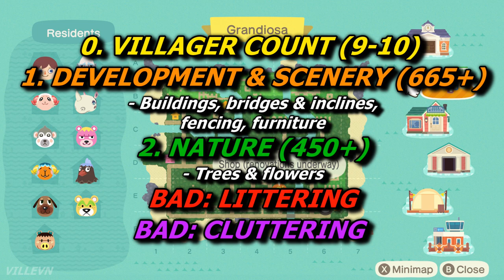How to get a 5 Star Island Rating in ANIMAL CROSSING NEW HORIZONS (Guide)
A guide on how to get a 5 star island rating in Animal Crossing New Horizons! The game gives you points in 2 different categories, so we'll break down the whole system in this video so you can get your own 5 star island rating, and without any super expensive items either! We have information from the official guide, and I've done some testing of my own as well, so there's plenty of material packed in here. This is how it works:

0. PREREQUISITES: Get 9 villagers, I had 10. Build the campsite, ask the villager to stay, go to Tom Nook and get a housing kit, put it down and ask the villager again. Buy more housing kits from Tom Nook for 10k bells and put them all down, then ask villagers at the camping site or mystery tour islands to join your island.

1. DEVELOPMENT & SCENERY: 665+ points needed
- museum building: 15 points
- upgraded Nook's Cranny: 15 points (wait 30 days after the store first opens up, buy and sell 200k bells worth of stuff)
- Able Sisters tailor store: 15 points (buy over 5000 bells worth of clothing from Mabel the hedgehog at the main square)

-bridges & inclines: 15 points each, 8 maximum for both (16 total, build as many of these if you want to minimize the amount of furniture on your island, I had only 3 & 4)

- fencing: 1 point of every 5 pieces of fencing (I had 583 pieces for 117 points, put furniture instead!)

- furniture: 1 point for each piece of furniture, whether it's store furniture, DIY furniture, nook miles items, clothing, fish, bugs, fossils etc. If the item has the "place item" command, you can put it down as furniture for points!
* outdoor items give you 0,5 extra points (example: camping stove)
* items costing more than 2000 bells give you 1 extra point
* items costing more than 20k bells give you 2 extra points
* if you place 11 or more unique items in an 8x8 block (every map square is divided into 4 of these), you'll get some extra points. For example 12 unique items = 15 points, don't worry about this though, just put down a lot of items instead

How to get a 5 star rating easily: Place down everything you have stashed up in your house closet, even clothing, fish and bugs! 1 point each, even for common butterflies or seabass! : D (you'll just need to put down A LOT of items, so keep buying furniture from Nook's Cranny, the Nook Shopping app, shaking non-fruit trees for items, buying clothes, catching bugs and fish, digging up fossils etc)

2. NATURE & LANDSCAPE: 450+ points needed
- 1 fully grown tree = 1 point each, 190 maximum points
* the amount needs to be under 220 though, otherwise the town will be considered to be "too rural"

- 1 fully grown flower = 1 point, no limit on how many you can have!
- flower sprouts = 0,5 points, flower stems & buds = 0,7 points
→ grow as many flowers as you can, I had over 700 for over 700 nature points!

- DIY furniture gives you 0,25 points for every piece, 4 pieces = 1 point
- 3x1, 3x2, 3x3 DIY furniture give you 1 point
- if you have 11 unique pieces inside an 8x8 block, you'll get full points (don't worry about this, just grow trees and flowers)

How to ace the NATURE section: grow 190 trees and 260 flowers, done! Or, you could just have 450 flowers I guess, haven't tested all flowers though.

BAD BEHAVIOUR 1: LITTERING, aka messy island
- if you have more than 15 pieces of items lying on the ground, the island will be considered messy
- don't drop stuff on the ground, pick it up! (pick up weeds too)
- rock, branches, seashells, star fragments etc which automatically appear on the ground will not count

BAD BEHAVIOUR 2: CLUTTERING
- the game divides each map square into 4 blocks of 8x8, 64 tiles total
- if you cover up 45 or more tiles in a 64 tile block, the game will consider your island to be cluttered
*solution: even if packing furniture super tightly, use maximum blocks of 2x7 with 1 space around all sides. That way, the maximum density will be 42 tiles covered in a block, so no problem

What is the reward for getting a 5 star island rating?
You'll get the recipe for the Golden Watering Can which allows you to get golden roses from black roses! The rare lily of the valley flower will also start spawning on your island.

ACNH 5 star island rating guide & tour
Switch walkthrough

Link to the Animal Crossing Fandom Wiki's article on "Island Evaluation"